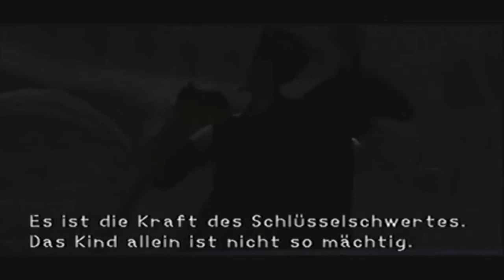Let's Play Kingdom Hearts - Part 5 ( German ): Das Trio findet zusammen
Sora, Donald und Goofy finden endlich zueinander und beschließen gemeinsam zu reisen um den König und Riku und Kairi zu finden